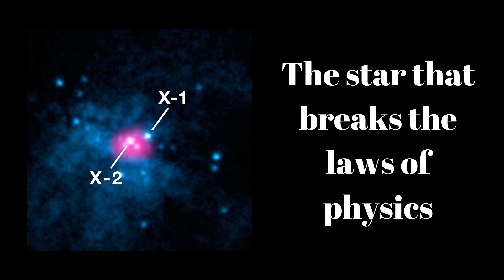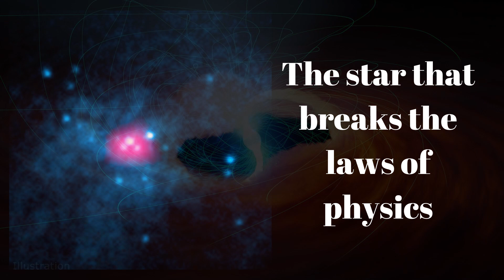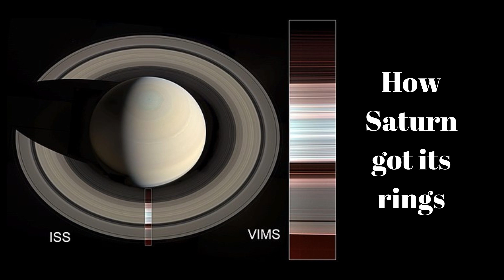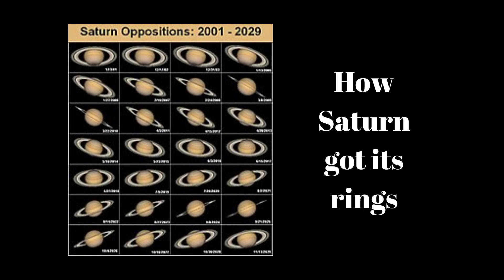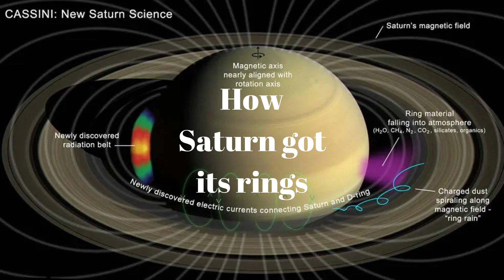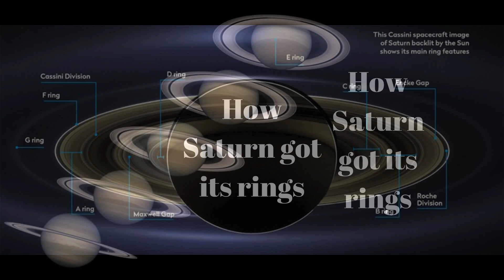Exploring Neutron Star Pulsars // Saturn's Young Rings // Strange Lightning Minerals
S26E57: In this episode of SpaceTime, we explore the mystery behind a neutron star pulsar that seems to break the laws of physics. Astronomers may have found an explanation. We also delve into a never-before-seen mineral created by a lightning bolt in Florida and a new theory that suggests Saturn's rings may be much younger than previously thought. In the Science Report, we discuss a link between opioid-based drugs and cancer, the benefits of healthy low-fat and low-carb diets, and the effects of climate change on the Amazon. Finally, we provide a skeptical guide to cooking with 5G technology.
Listen to SpaceTime on your favorite podcast app with our universal listen
Additionally, listeners can support the podcast and gain access to bonus content by becoming a SpaceTime crew member through or through premium versions on Spotify and Apple Podcasts.

Join the Space Time with Stuart Gary Members Only family to get access to commercial-free, Triple Episode premium editions and exclusive bonus content: